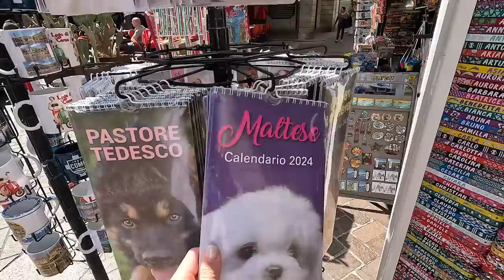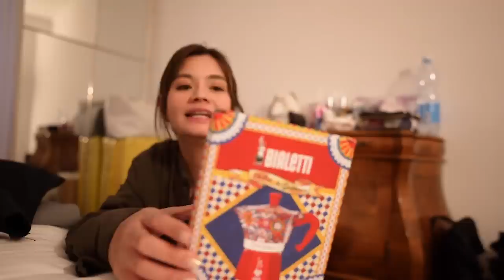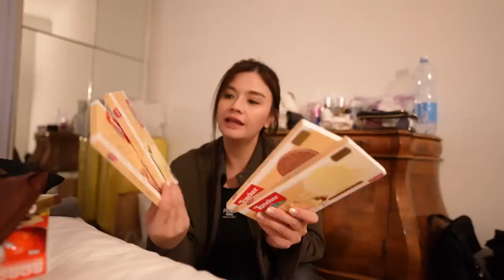Ciao Milan! Our Most Comfortable Vlog Yet, Grocery & Luxury Haul + How I Feel | Wife Life Diaries